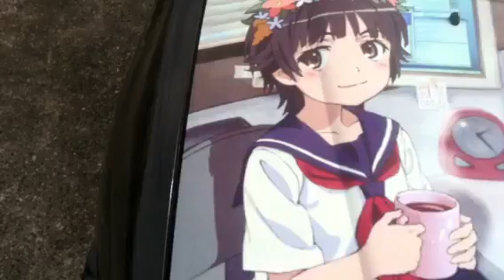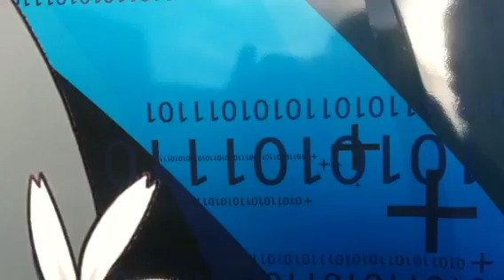Super cool anime car paint job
Mark would wet his pants